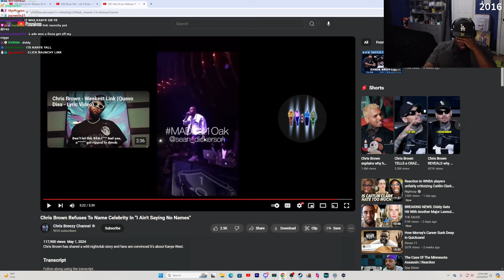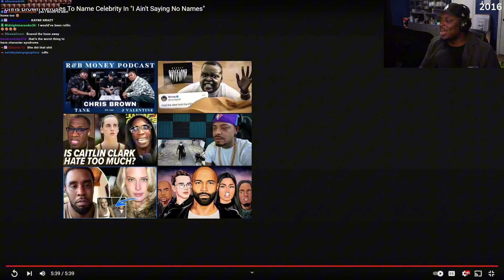Tray Reacts To Chris Brown Refuse to A Celebrity in “I Ain’t Saying No Names”